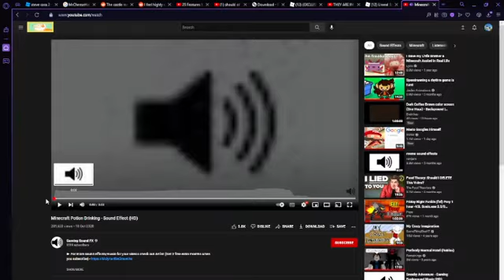How to stay a virgin